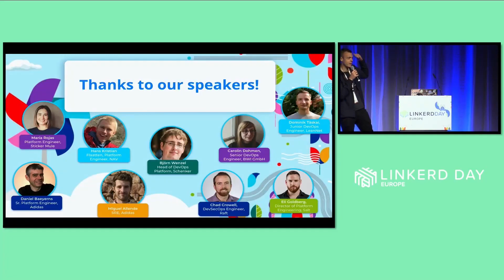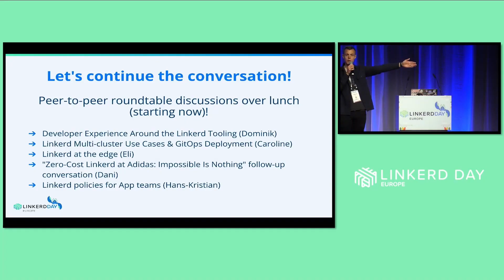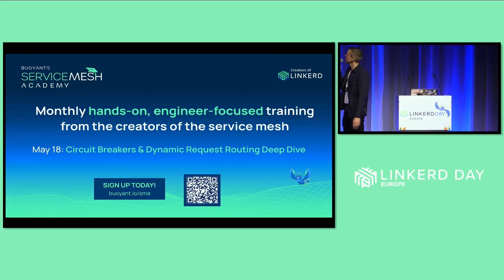Closing Remarks, Program Committee Member Kasper Nissen, Lunar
Join us for the exciting conclusion of our event as Kasper Nissen, a valued member of the Program Committee and representative of Lunar, takes the stage to deliver the closing remarks. In this captivating video, we will reflect on the insightful sessions, key takeaways, and the overall success of the event.

During this video, you can expect to:

1. Recap of Event Highlights: Kasper Nissen will provide a brief recap of the event's highlights, reminding you of the most memorable moments, engaging discussions, and valuable insights shared by industry experts and thought leaders.

2. Key Takeaways: Get ready to revisit the key takeaways from the event. Kasper Nissen will summarize the main themes, trends, and learnings that emerged throughout the sessions, giving you a concise overview of the valuable knowledge gained during the event.

3. Acknowledging Contributors: This is the perfect opportunity to express gratitude and acknowledge the contributions of speakers, sponsors, attendees, and the organizing team. Kasper Nissen will extend appreciation to all those who made the event possible and highlight their valuable role in its success.

4. Reflection on the Importance of the Event: Gain insights into the significance of the event and its impact on the industry. Kasper Nissen will share thoughts on the relevance of the topics discussed, the challenges addressed, and the opportunities presented, emphasizing the value the event brings to the community.

5. Inspiring Closing Words: Be prepared to be inspired by Kasper Nissen's closing words. He will leave you with a powerful message, encouraging you to continue exploring, learning, and driving innovation in your respective fields, armed with the knowledge and connections gained during the event.

6. Invitation to Future Events: Discover exciting future opportunities as Kasper Nissen invites you to upcoming events, conferences, or initiatives where you can further expand your knowledge, network with industry professionals, and stay at the forefront of the latest developments.

7. Closing Remarks: Finally, Kasper Nissen will formally conclude the event, expressing appreciation for your participation and highlighting the significance of your engagement in fostering collaboration, growth, and progress in the industry.

By the end of this video, you will have gained a comprehensive understanding of the event's key highlights, takeaways, and the impact it has made on the industry. Kasper Nissen's closing remarks will leave you inspired and motivated to apply the knowledge gained, connect with fellow professionals, and continue driving innovation in your respective domains.

Don't miss this exciting conclusion to our event as Kasper Nissen wraps up the insightful discussions, expresses gratitude to contributors, and leaves you with an inspiring message. Join us for this memorable video and let's celebrate the success of the event together!

(Note: This description focuses on the value, content, and benefits of the video, highlighting the recap of event highlights, key takeaways, acknowledgment of contributors, reflection on the importance of the event, inspiring closing words, invitation to future events, and the formal conclusion.)